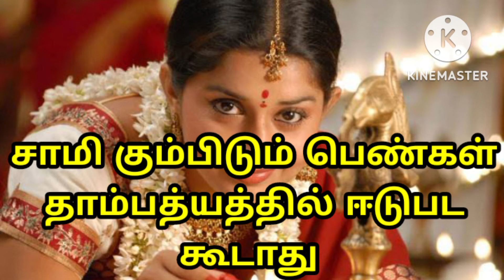தாம்பத்யத்தில் பெண்கள் ஈடுபட கூடாது .@aathitamizhachi7987